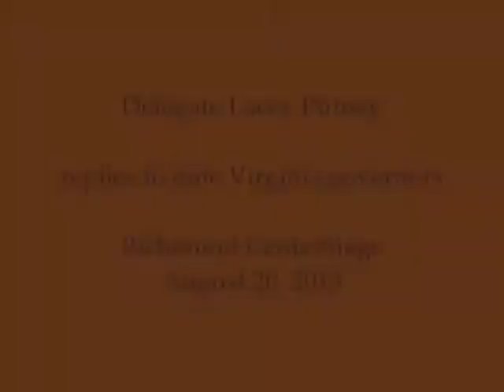Delegate Lacey Putney Expresses Thanks to 9 Governors - August 20, 2013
Delegate Lacey Putney (Ind.-Bedford), who is retiring from the Virginia General Assembly after 52 years in office, reflects on his career and expresses gratitude to nine governors who paid tribute to him at an event sponsored by the Thomas Jefferson Institute for Public Policy in Richmond on August 20, 2013.

Putney was first elected in 1961.  In this segment, he talks about the end of the Byrd Machine and the transformation of Virginia politics from a one-party to a two-party state beginning in the mid-1960s.

Video of the full event -- featuring remarks by eight former governors and current Governor Bob McDonnell -- can be seen